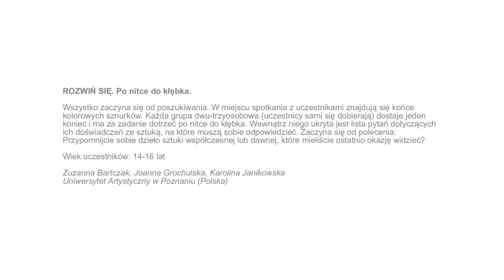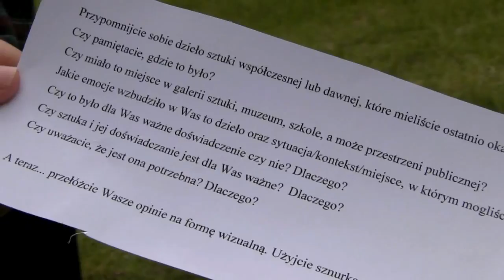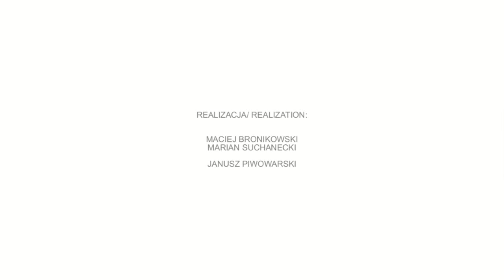13. Kieszeń Vincenta - ROZWIŃ SIĘ - DEVELOP YOURSELF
13. Międzynarodowe Warsztaty Niepokoju Twórczego KIESZEŃ VINCENTA 2014 organizowane przez Centrum Sztuki Dziecka w Poznaniu i Stowarzyszenie Artystyczno-Edukacyjne MAGAZYN.
POZNAŃ, 12-16 maja 2014